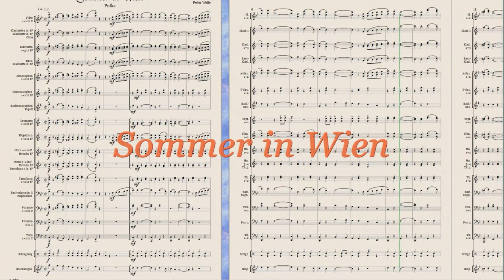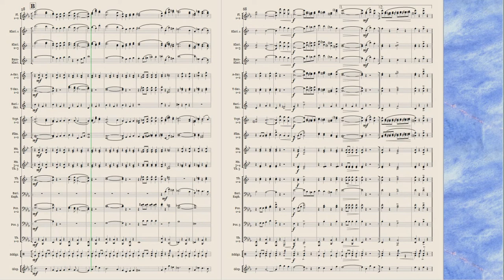Sommer in Wien, Polka für Blasorchester / Brassband von Jean Pierre-Ricard, Peter Welte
Notenausgabe für Blasorchester / Brass music edition:
BHV 6633, Sommer in Wien, Polka für Blasorchester / Brassband

Bearb. & Arr.:
Jean Pierre-Ricard,
Peter Welte

Eine harmonisch sehr schöne Polka mit hohem Unterhaltungswert,
passend für alle Anlässe.